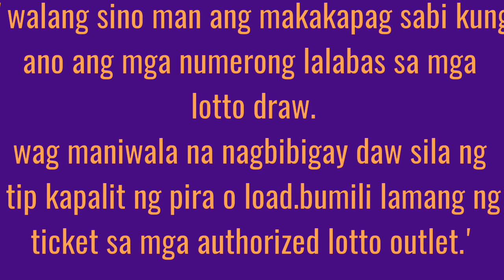2D & 3D LOTTO RESULT TODAY 2PM-5PM-9PM DRAW APRIL 21,2023